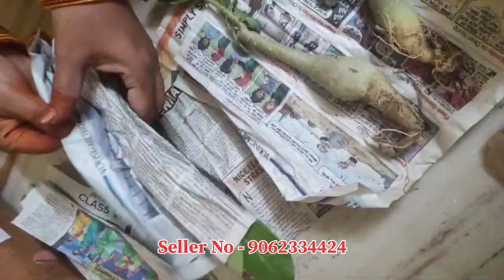Real Live Plant Review | Online plant purchase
Horticulture King Kolkata
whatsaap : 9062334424